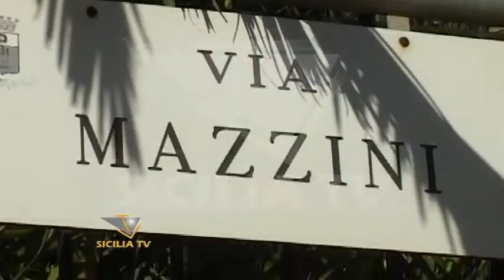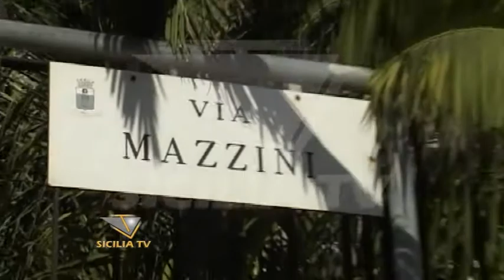Palma. Secondo avviso di conclusione delle indagini per il sindaco Castellino